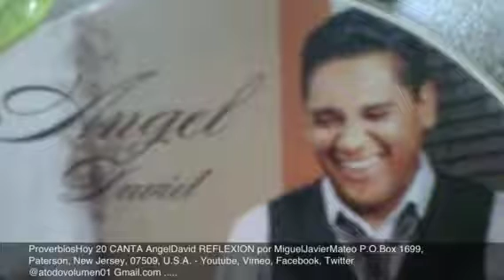Proverbios 20 MiguelJavierMateo, ángel David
ProverbiosHoy, presentado por MiguelJavierMateo. Reflexión Diaria de Proverbios, desde 2002, en Radio Visión Cristiana.